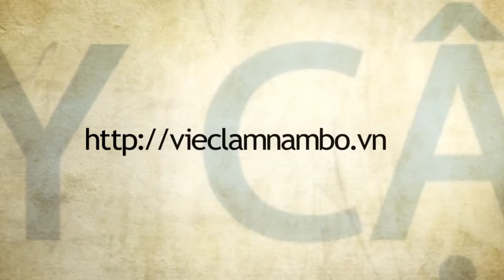Bệnh Viện Phụ Sản Âu Cơ Sài Gòn - Biên Hòa tuyển 02 Nhân viên lái xe B2